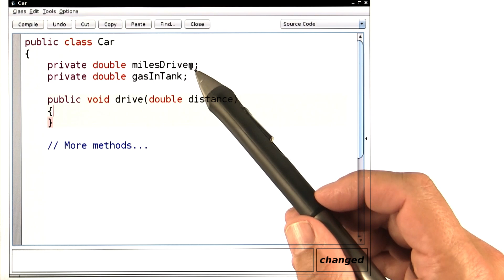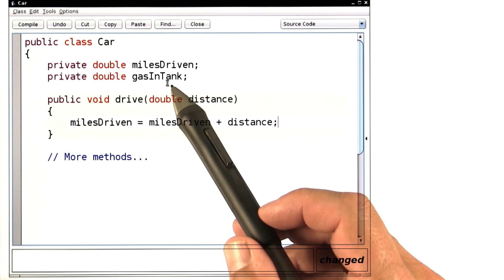addGas Method - Intro to Java Programming